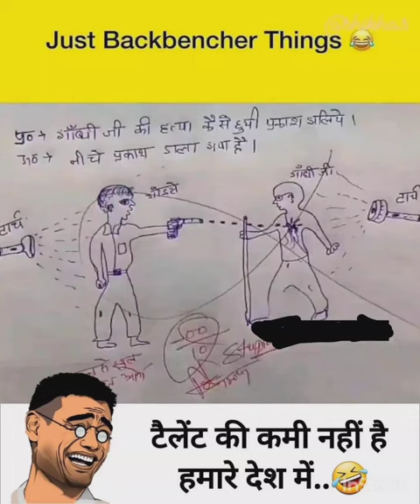just backbencher think#funny 🤣🤣 YouTube shorts😂